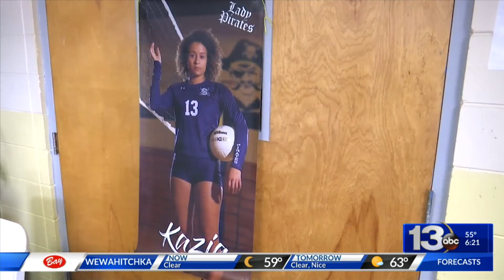Snead's volleyball player Kazia Gainer signs to Pensacola State